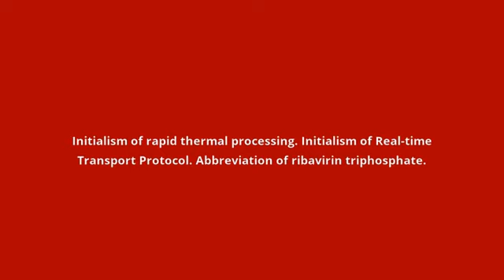what is the meaning of RTP